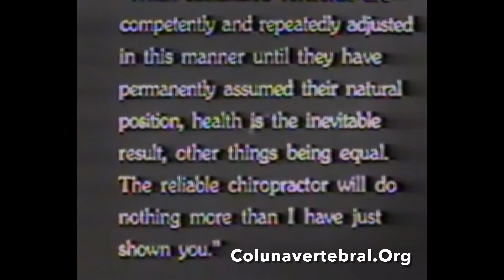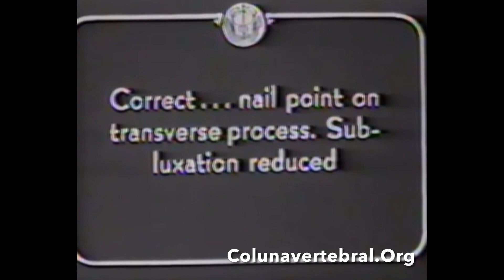Barlett Joshua Palmer Desenvolvedor da Quiropraxia